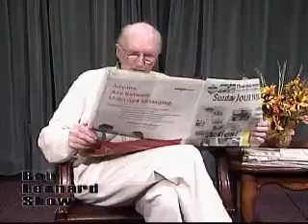The Bob Leonard Show 22 May 2007